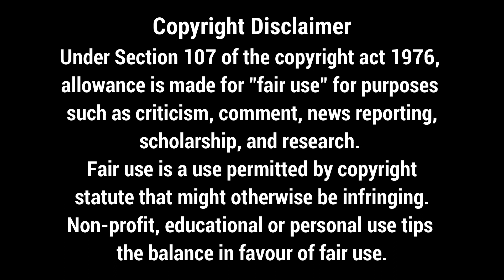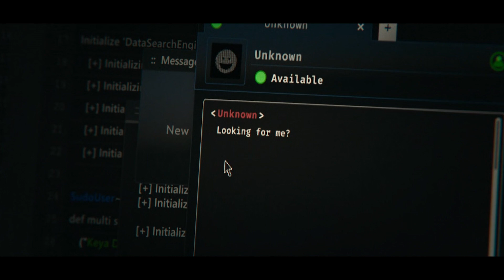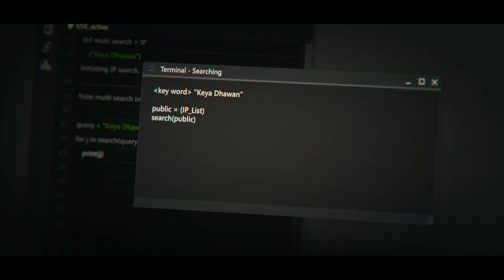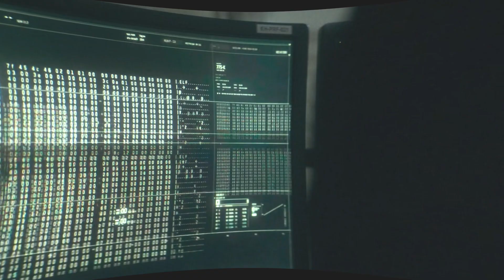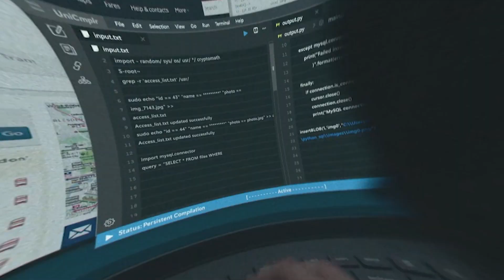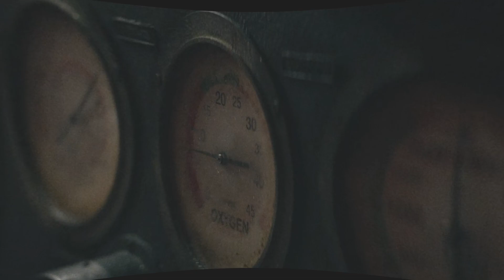Heart of Stone 2023 Explain In Hindi | Heart of Stone Movie Explained | Gal Gadot Alia Bhatt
Heart of Stone 2023 Explain In Hindi | Heart of Stone Movie Explained | Gal Gadot Alia Bhatt An intelligence operative for a shadowy global peacekeeping agency races to stop a hacker from stealing its most valuable and dangerous weapon.

Heart of Stone is a 2023 American spy action thriller film directed by Tom Harper from a screenplay by Greg Rucka and Allison Schroeder and a story by Rucka. The film stars Gal Gadot, Jamie Dornan, Alia Bhatt, Sophie Okonedo, and Matthias Schweighöfer. Its plot follows an international intelligence operative who must embark on a dangerous mission to protect a mysterious artificial intelligence system known as "The Heart." She is tasked by the peacekeeping operation known as Charter to keep the object safe from falling into enemy hands.

Development began in December 2020, when Gadot signed on to star. Harper and Netflix were confirmed to serve as director and distributor respectively the following month, with the rest of the cast being confirmed in early 2022. Filming took place in Europe from January to July of that year.

Any footage in this video has only been used to communicate a message (understandable) to the audience. We don't plan to violate anyone's rights. Thank You